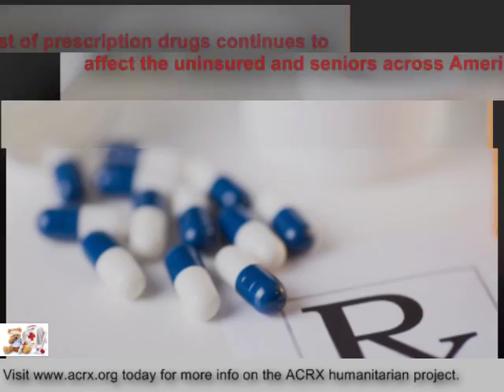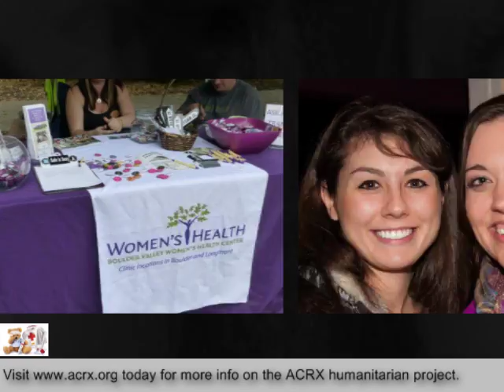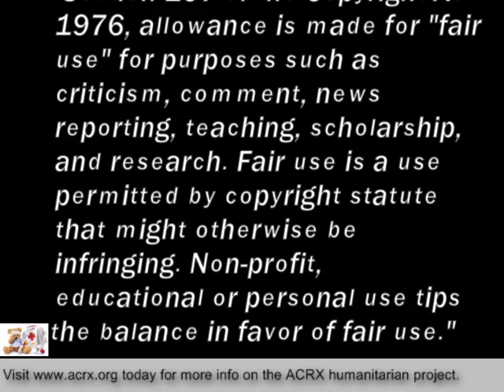American Consultants Rx Charity Donation To Boulder Valley Women's Health Center By Charles Myrick